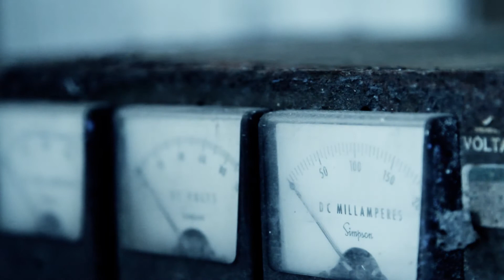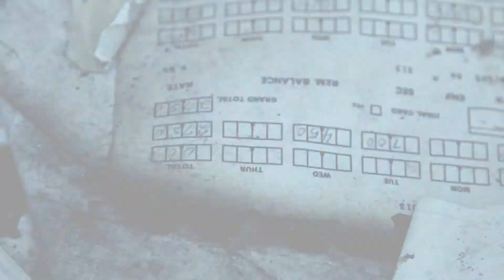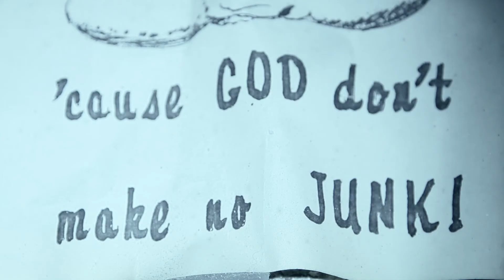Snow: Culture Inaction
Anthropological Exercise.

Quote: Ken Hughes' "Cromwell" 1970